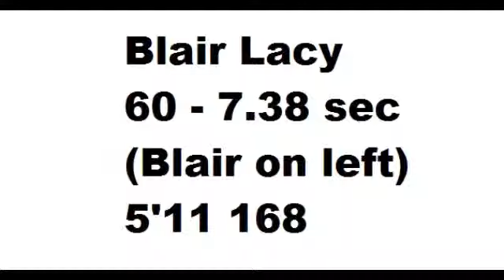Blair Lacy Skill Video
@ Faulkner Showcase